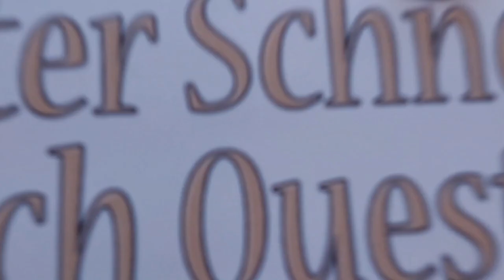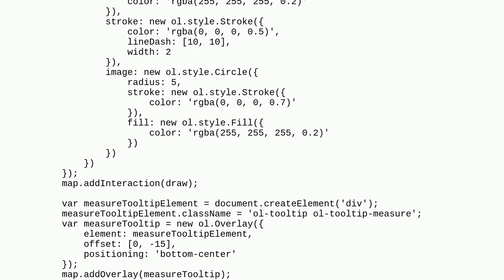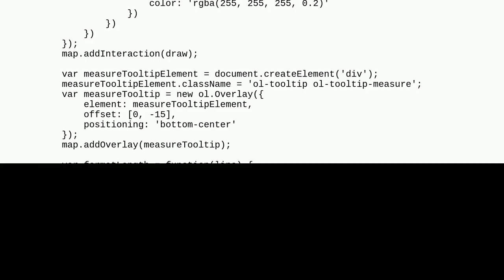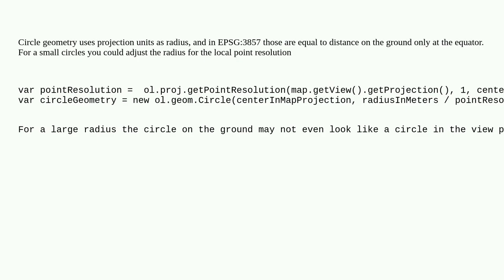Gis: OpenLayers: the radius of a programmatically constructed circle does not match the measured ...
OpenLayers: the radius of a programmatically constructed circle does not match the measured radius

A special thanks goes out to the community

  openlayers geodesy